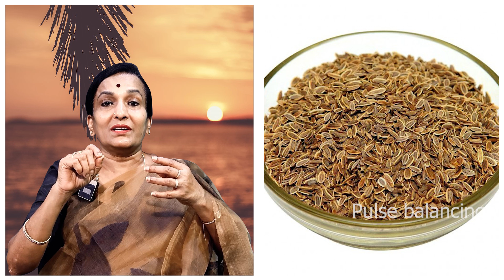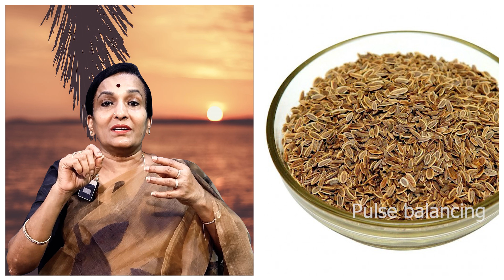సోరియాసిస్ కి చక్కటి పరిష్కారం | Psoriasis Natural Remedies | Dr Uma Venkatesh | Pulse Balancing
Watch►సోరియాసిస్ కి చక్కటి పరిష్కారం | Psoriasis Natural Remedies | Dr Uma Venkatesh | Pulse Balancing